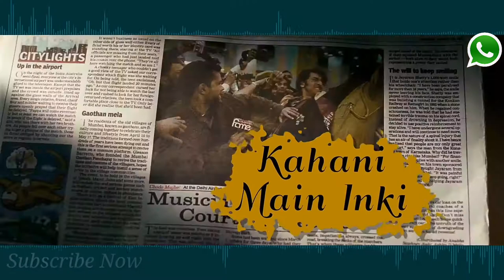New whatsApp Status Video 💖 Jo bhi Me Kehna Chahon 💖 Full HD 2018 1920x1080